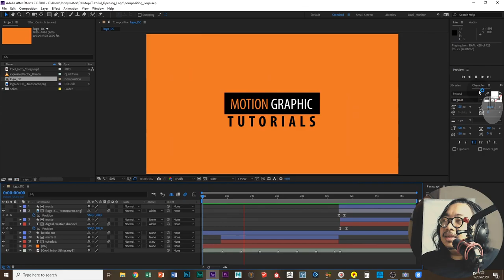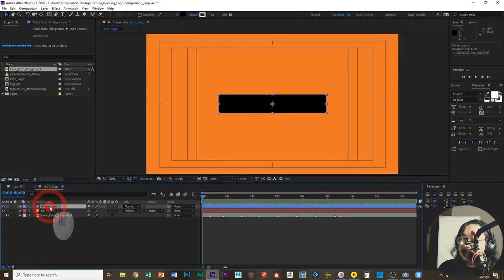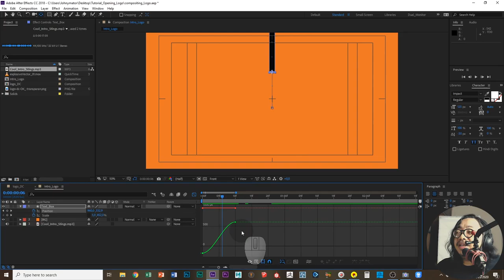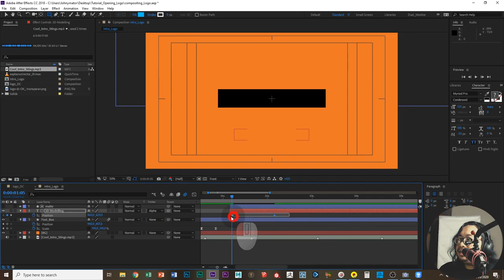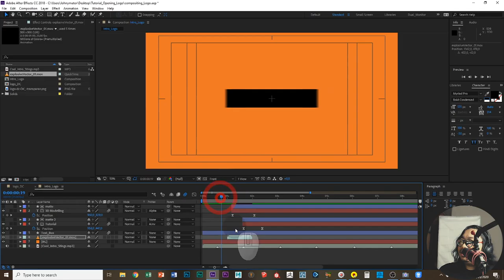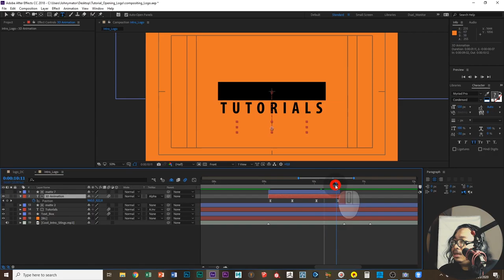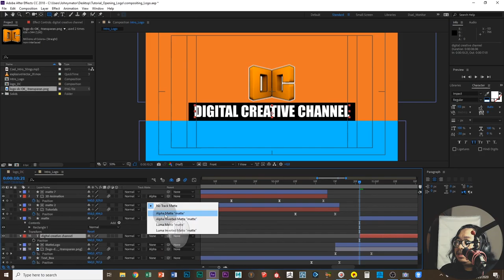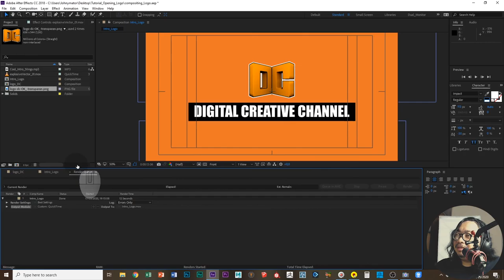Tutorial Motion Graphic Membuat Simple Logo Reveal di After Effects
Kali ini kita akan membuat animasi Motion Graphic, yaitu membuat intro atau opening bumper logo yang simple menggunakan Adobe After Effects.
Dalam tutorial kali ini kita akan mempelajari beberapa teknik dasar seperti : membuat keyframe, membuat marker, membuat smooth keyframe di graph editor, menggunakan motion blur dan shy layer, serta render/ export file kedalam format video...
Selamat mencoba, dan semoga tutorialnya bermanfaat..!
Salam Kreatif...!!!